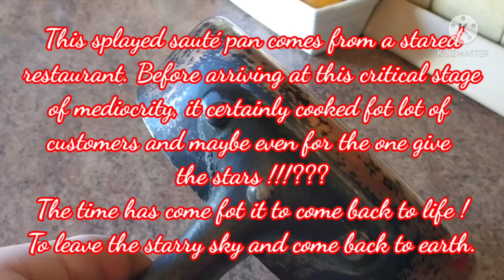My Tinned Copper Pot of Stars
This Copper Saute Pan (I wrote splayed in the video, it's a straight sauté pan), is in terrible condition. It shows a total lack of cleanliness and hygiene. In addition, one immediately guesses that the cook(s) who used it either had no notions of cooking in the copper pots, or they were overwhelmed by a large amount of work and dishes to prepare them preventing taking care of the equipment.

It is not by cooking once and burning (charring) that one obtains such a disaster!
You can clearly see that inside, the food has been charred a multitude of times. Outside, the overflows were not cleaned either. And layer after layer, the gas flame charred all the residue. It's definitely one of the hardest things to clean up when you get to this point.
I have seen and own copper pots in an even worse condition than this.
So this does not surprise me.
On the other hand, what always surprises is to recover this type of pot in a starred restaurant! This is not the first time that I have found pots like this in great restaurants.
One day, a starred restaurant chef in Paris asked me to follow him to his private house to show me a lot of copper pots he wanted to sell. I was expecting something great! So I followed his Ferrari convertible with my little car. When he opened his garage door, the lot of copper pots was there on the floor. My God ! How awful ! Pots so poorly maintained that I couldn't help saying: "Did you cook in there ?", "But no! We haven't been cooking in these pots for a long time! "," Yes, but before you reach this ineligible stage, how many customers have you served with these pots ? Thousands ? ".

He was upset, of course, but frankly, it gave me chills down my spine!

Usually I don't work on this type of pot, there is too much work.
I made an exception for this.
I did a job entirely by hand, without any machine.
Stripping of the interior and exterior.
Interior tinning and exterior polishing.
Total working time: 3 hours.
Finally, I decided not to sell it. I'll keep it to myself and enjoy cooking with it.
And like all enthusiasts of copper pots, ended up having a connivance, an affection for our favorite pots.

So I gave it a name: The Pot of Stars!

Cette Sauteuse en Cuivre est dans un état lamentable. Elle montre un manque total de propreté et d'hygiène. De plus, on devine immédiatement que le ou les cuisiniers qui s'en servaient n'avaient soit pas de notions de la cuisson dans les pots en cuivre, soit qu'ils étaient submergés par une grande quantité de travail et de plats à préparer les empêchant de prendre soin du matériel.

Ce n'est pas en cuisinant une seule fois et en brulant (carbonisant) qu'on obtient un tel désastre !
On voit clairement qu'à l'intérieur, la nourriture a été carbonisée une multitude de fois. A l'extérieur, les débordements n'étaient pas nettoyés non plus. Et couches après couches, la flamme de gaz a carbonisée tous les résidus. C'est certainement une des choses les plus difficiles à nettoyer quand on atteint ce stade-là.
J'ai déjà vu et je possède des pots en cuivre dans un état encore pire que celui-ci.
Ceci ne me surprend donc pas.
Par contre, ce qui surprend toujours, c'est de récupérer ce type de pot dans un restaurant étoilé ! Ce n'est pas la première fois que je trouve des pots comme celui-ci dans des grands restaurants.
Un jour, un chef de restaurant étoilé à Paris, m'a demandé de le suivre jusque dans sa maison personnelle pour me montrer un lot de pots en cuivre qu'il voulait vendre. Je m'attendais à quelque chose de formidable ! J'ai donc suivi sa Ferrari cabriolet avec ma petite voiture. Quand il a ouvert la porte de son garage, le lot de pots en cuivre était là, par terre. Mon dieu ! Quelle horreur ! Des pots si mal entretenus que je n'ai pas pu m'empêcher de lui dire :"Vous avez fait à manger là-dedans ?", "Mais non ! Ça fait longtemps qu'on ne cuisine plus dans ces pots !", "Oui, mais avant d'atteindre ce stade inadmissible, vous avez servi combien de clients avec ces pots ? Des milliers ?".

Il était vexé, forcement, mais franchement, ça m'a donné des frissons dans le dos !

En général, je ne travaille pas sur ce type de pot, il y a trop de travail.
J'ai fait une exception pour ce pot.
J'ai effectué un travail entièrement à la main, sans aucune machine.
Décapage de l'intérieur et de l'extérieur.
Etamage intérieur et polissage extérieur.
Temps total de travail : 3 heures.
Finalement, j'ai décidé de ne pas le vendre. Je vais le garder pour moi et prendre plaisir à cuisiner avec.
Et comme tous passionnés de pots en cuivre, ont fini par avoir une connivence, une affection pour nos pots préférés.
Alors je lui ai donné un nom : Le Pot des Etoiles !